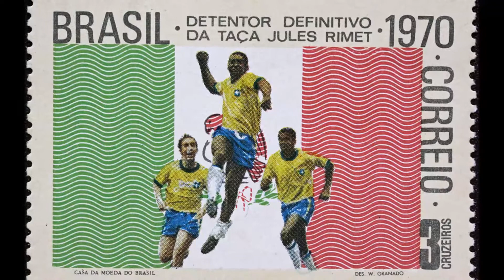Tema do Brasil na copa de 1970: "Pra Frente Brasil".